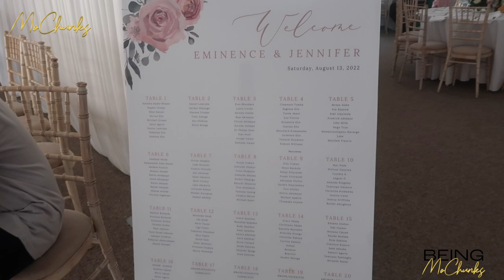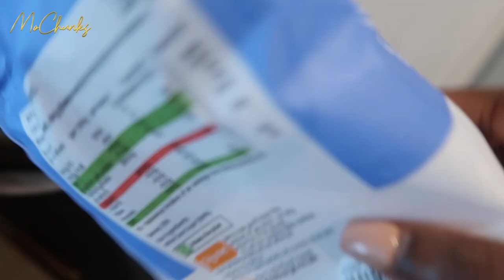VLOG: Eminence & Jennifer’s Wedding | Ise’s Grad BBQ | I QUIT My Job! | Being MoChunks S7 E22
In this vlog, I attend a beautiful wedding alongside hubby; he also happened to perform a poem for the beautiful couple, Eminence & Jennifer. I had to quickly run to my sister Ise’s graduation BBQ, I ended up arriving late but better late than never! Post a busy weekend, I refresh the fridge and pantry with some mid month shopping and also give you guys a life update - I quit my part time job! Enjoy!

Timestamps
00:00 - Intro + Preview
00:45 - Arrival At E&J’s Wedding
02:06 - Bridal Party + Bride & Groom’s Entrance
03:10 - Taking Pictures
04:01 - Food Time, Congolese x Nigerian
04:38 - Nego Performing a Poem
05:56 - Toast To The Newlyweds + First Dance
07:02 - More Food, Dance Dance Dance
07:58 - Bride’s Mum’s Entrance
08:47 - Ise’s Grad BBQ
13:52 - The Morning After
15:13 - Mid Month Grocery Refresh
16:00 - Life Update, I QUIT my job!